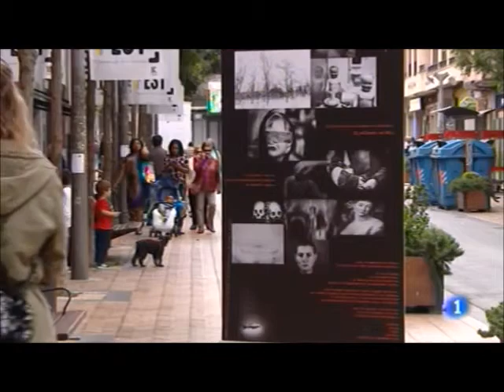«A pesar de la lluvia» en el Festival de Fotografía de Barakaldo BAFFEST · TVE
Telenorte RTVE 13/06/2017.